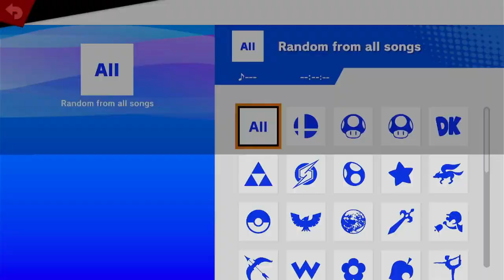SWVA Circuit Finale 4 - Void Grub (ROB) vs Chario (Greninja)